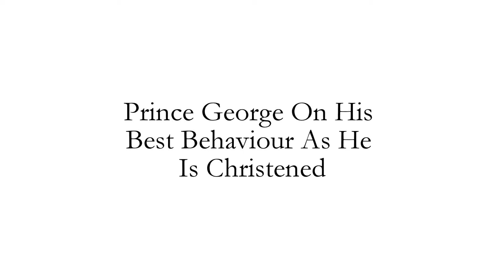Prince George On His Best Behaviour As He Is Christened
HRH Grumps - but by George, he's gorgeous! Not a tear, not a peep from our future king as prince is christened at St James's Palace

Prince George Christening: In Pictures

Christening: George, William And Kate Arrive

Royal Family Turn Out For Prince Georges Christening

Prince Georges Royal Christening

Prince George

The Duchess Of Cornwall

Prince Of Wales

Prince Charles

Prince William

Kate Middleton

Pippa Middleton

Prince George's day, Royal family at St James' Palace

Prince George christened at St James's Palace, London

The world able to see Prince George in public for the first time in three months as he arrived to be christened

Royal fans braved the wind and rain and slept on street in London to be outside St James's Palace yesterday

George was baptised by the Archbishop of Canterbury in the historic Chapel Royal yesterday afternoon

Guest list secret until yesterday morning and in break from tradition most uncles, aunts and cousins not invited

The Queen and Duke of Edinburgh celebrated with the Prince of Wales, the Duchess of Cornwall and Prince Harry

Kate's family also there along with Her Majesty and three future monarchs - Charles, William and George

George was baptised using water from the River Jordan in a replica of royal christening robe first made in 1841

Christening followed by tea at Clarence House served with slices of Kate and William's wedding cake from 2011